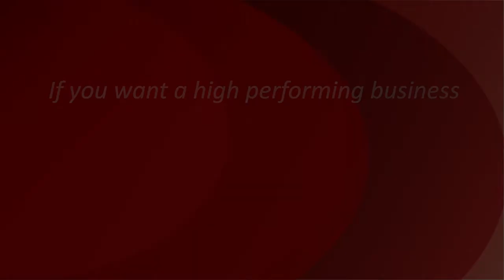"Four Golden Rules to Leaving a Message" - Claudio Encina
Have you ever wondered why people don't return your call?

Prospects want your fresh ideas and insights.

 When you become a resource rather than another obligation, they'll not only take your call, they'll call you back!

Watch Video

FAST PERFORMANCE TRAINING

"Don't let your doubts sabotage your actions".
~ Annonymous